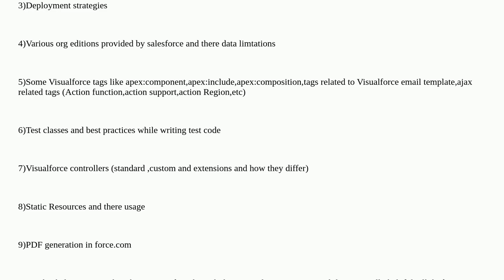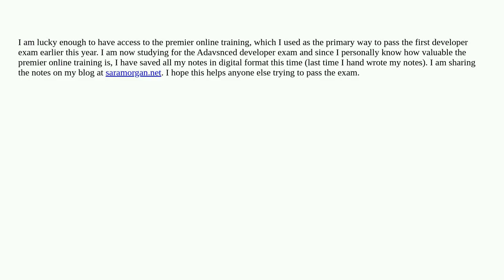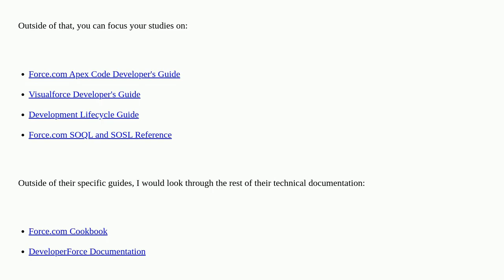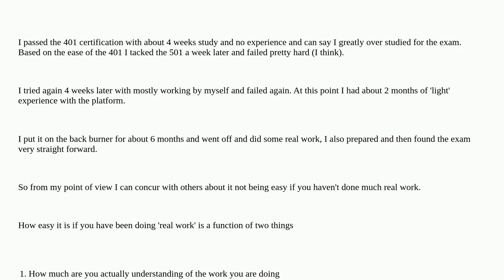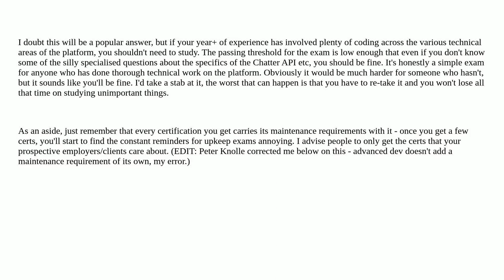Salesforce: How to study/prepare for the Salesforce ADVANCED Developer Certification?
How to study/prepare for the Salesforce ADVANCED Developer Certification?

A special thanks goes out to the community

  certification